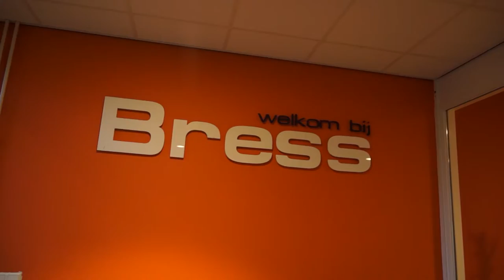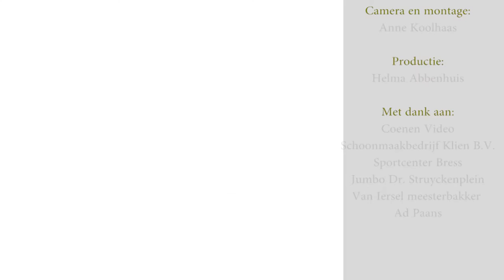BredaNu Sport: Futsal BRESS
Futsal (zaalvoetbal) bij BRESS Studentensport. ‪